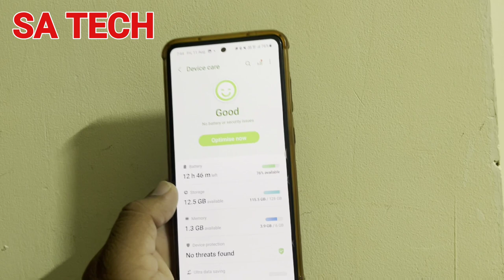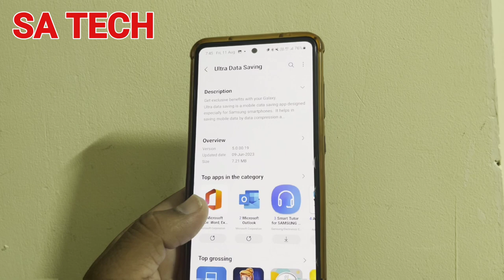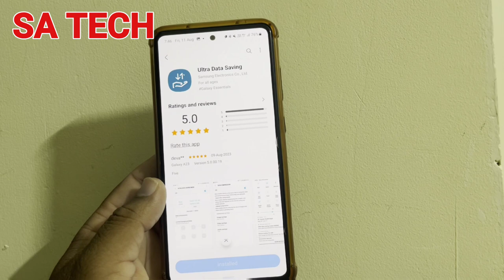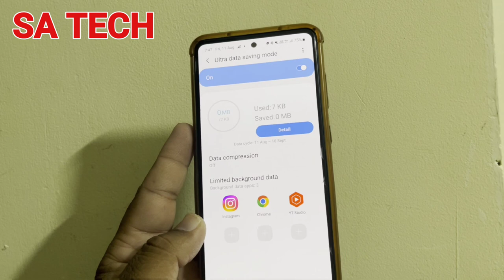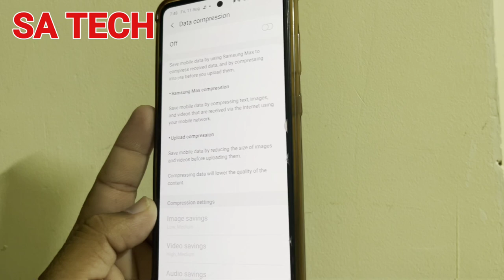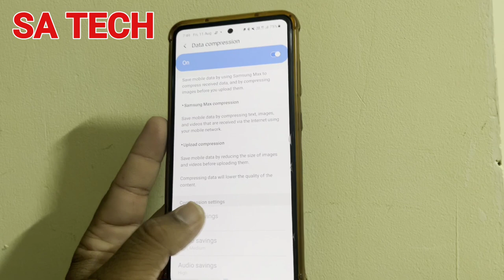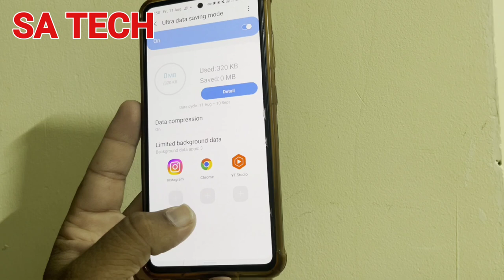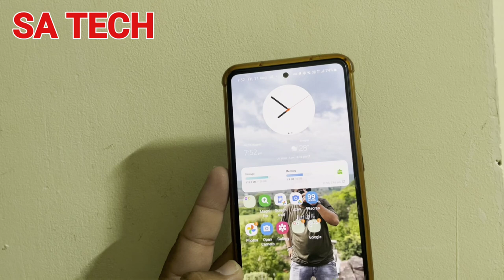Samsung Ultra Data Saving App New Update 2023 , How to Use Samsung Ultra Data Saving App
In this video i describe about samsung ultra data saving mode app new update